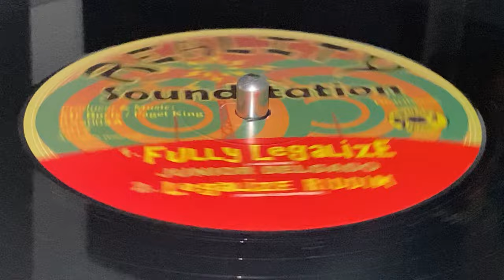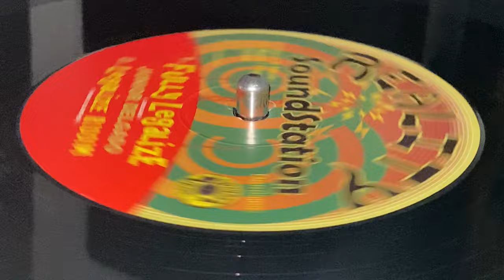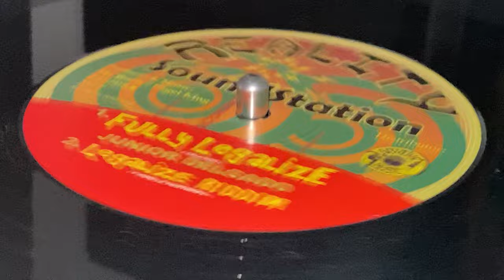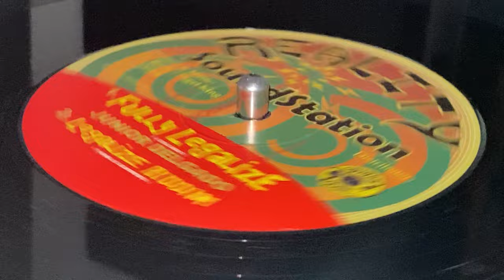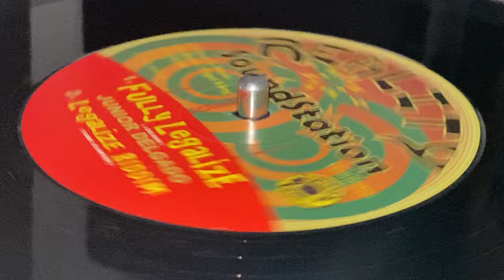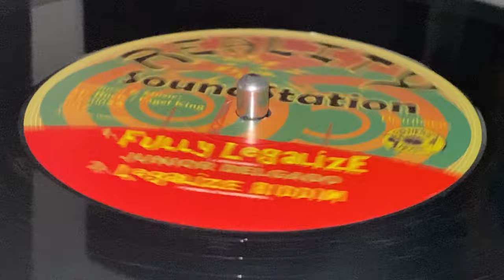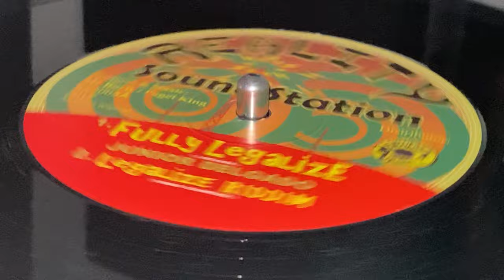JUNIOR DELGADO ~ Fully Legalize + PAGET KING ~ Legalize Riddim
Prod : Boris Lowther, Paget King ~ REALITY SOUND STATION ~ Rec : Paget King ~ Mix : Reality Sound Station ~ Dist : Skanking Shop ~ 12'' ~ 2017 ~ France ~ Previously unreleased UK recording from the early 90's ~
Music, Bass, Drums, Keyboards : Paget King
Synthesizer : Boris Lowther
Trumpet : Henry Lowther ~ Artwork : Matthias ~ Cover : Boris Lowther ~